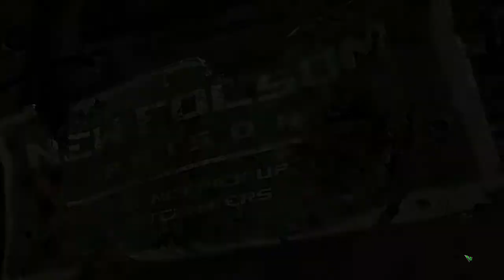StarCraft 2: Wings Of Liberty playthrough: Part 9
This is My playthrough of StarCraft 2: Wings Of Liberty on PC.

This video is intended as a commentary and guide to gameplay in StarCraft. I claim no right, title or interest in any StarCraft intellectual property, including characters, storyline, images, photographs, animations, video, music or text. I provided only commentary, gameplay agency, and editing of recorded gameplay video and sound.